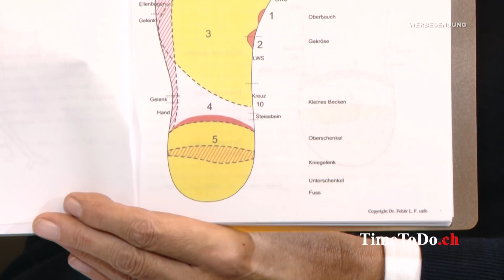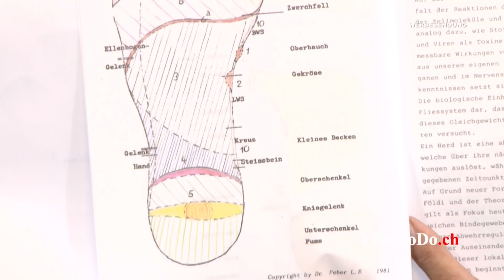Aktivierung des Lymphsystems durch die Fussreflexzonen - TTD vom 06.12.17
Der Naturarzt Dr. med. Lazlo F. Fehér und die Krankenschwester Rita Beeli im Gespräch mit Norbert Brakenwagen über die Möglichkeiten das Lymphsystem über die Fussreflexzonen zu aktivieren bzw. zu stimulieren.